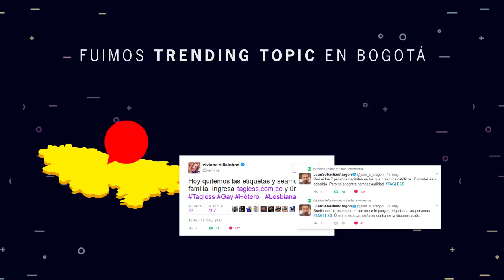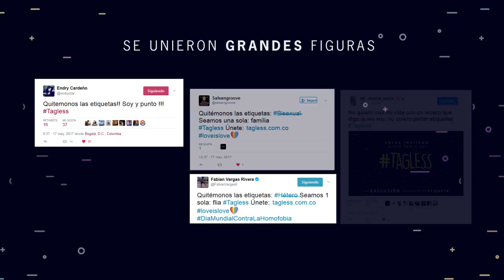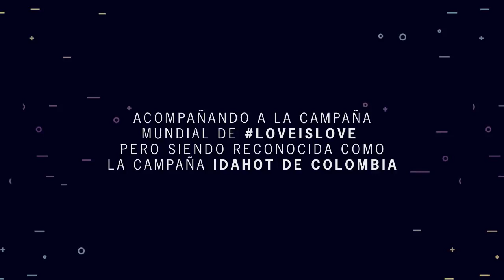MD6.5 Tagless - Colombia diversa - Cóctel Brand - 6tos. Premios LatamDigital 2018